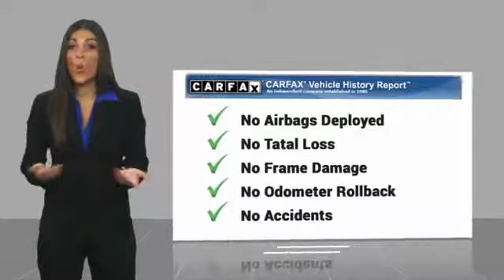2017 Nissan Murano 2017 Nissan Murano S FOR SALE in San Luis Obispo, CA P2069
Stop in today for a test drive of this U 2017 Nissan Murano

Coast Nissan
12150 Los Osos Valley Rd

Black 2017 Nissan Murano S AWD CVT with Xtronic 3.5L V6  San Luis Obispo, SLO, Arroyo Grande, Pismo Beach, Paso Robles, 93405, Recent Arrival! 21/28 City/Highway MPG  Vehicle price and availability are subject to change without notice.